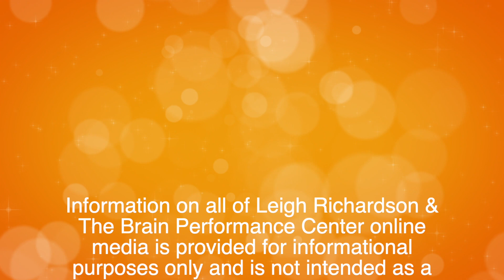What is Neuroplasticity?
Creating neuroplasticity gives your brain the ability to change!